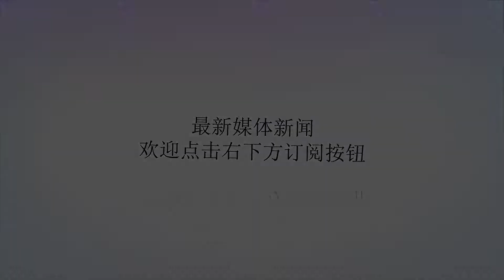做试管婴儿，男性要如何取精？6个阶段，一步一步来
谢谢！在生育这一问题方面，试管技术现在越来越高超先进。可是很多人并不明白其原理。尤其是对于男性，他们是怎么把精子取出与卵子结合的呢？男性主要通过手淫法，穿刺法，避孕套性交法以及卵子冷冻技术等方式获得精液然后再取出精子。那么男性取出精子的整个过程大体是怎样的？下面就通过分步走路线来了解做试管婴儿男性取精的过程。一、预备阶段如果确定要做试管婴儿，那么在这之前的几个月当中，男性都要把烟酒戒掉，使得自己的生活呈一定的规律。如果知道自己在生殖系统方面有炎症则需要尽快进行配合医生的治疗。在准备做试管婴儿前数月，男方应戒烟戒酒，保持生活有规律，如有生殖系统炎症需积极治疗。二、禁欲阶段在正式进入治疗的阶段之后，患者月经来潮的第八天同时男性便需要进行一次排精，并且将精液送到当地的生殖中心进行检查，并且开始禁欲，禁欲时期一直持续到取卵日，那么这是因为精液在体内存放时间太长或者太短都会大大影响其精子的质量问题。进入治疗周期后，一般在患者月经来潮第8天，其丈夫需排精一次，送生殖中心检查，然后禁欲，直至取卵日，精液在体内存留时间过长或过短均会影响精子质量。三、服药阶段在女性的月经周期第8天起，男性便需要开始服药，即服用强的松，上午吃半片，下午一片也是一直持续到取卵日。丈夫开始服强的松，每日上午半片，下午一片，直至取卵日。同时连服3～5天氟哌酸。四、准备阶段取精的当天，男性需要更换干净的内裤，且重点清洗生殖器官部位，并且和女性一起到医院取精。男女都要带好重要证件并且注意取精需要注意的事项。取精日的早上，男方请沐浴更衣(换干净内裤)，洗澡时请重点清洁外阴、阴茎、包皮垢，与女方一同来院取精。请带好三证原件，听安排取精的护士讲解取精注意事项。五、清洗男性在取精之前小便，并且一定要对双手清洁干净。进入取精室，签署各自姓名。有疑问便可向医生护士请教。再用生理盐水清洗阴茎，不要用肥皂。用干无菌纱布擦干双手和外阴的水分。六、取精取精用专门的无菌消毒杯，不要碰到杯口，杯壁和杯盖。不要让阴毛，衣物纤维等等落进杯中。若不慎调入，则需要及时更换。